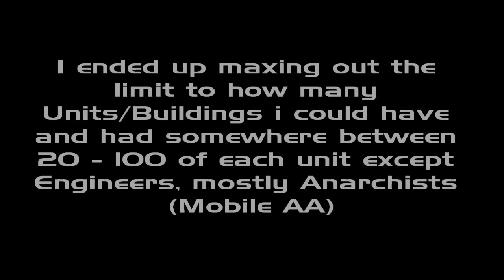Supreme Commander 2 - Finishing up on UEF Operation 2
Just a quick vid of, after turtling my way forward, me commanding my troops to victory with a final rush effort, i lost only 3 Units in the process. By the way, i took the screenshot at the beginning so if anyone else uses it, all the unit on it will be arriving at your house...and they will not be happy.